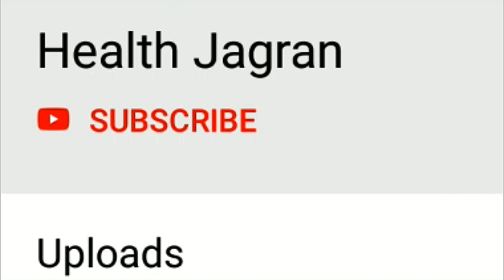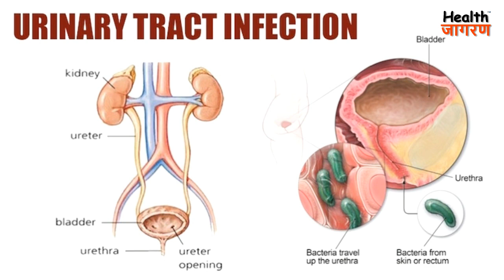अदरक की चाय पीने के 7 गजब के फायदे | Health Benefits of Drinking Ginger Tea - HEALTH JAGRAN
दोस्तों इस वीडियो में हमने विस्तार से बताया है कि अदरक की चाय पीने से आपके शरीर को कौन कौन से स्वास्थ्य लाभ होते हैं।
Nutrition Gyan सीरीज क्या है?
दोस्तों हमने doctors और experts द्वारा, की गयी researches के आधार पर, ये नुट्रिशन ज्ञान सीरीज बनायीं है। जिसमे हम, खाद्य पदार्थ और उनसे मिलने वाले नुट्रिशन की जानकारी, वीडियोस के माध्यम से, रोजाना आप तक पहुंचाएंगे। इसमें हम साइंटिफिक एक्सप्लेनेशन्स के साथ, आपको बताएँगे, कि किस फल, सब्जी या अन्य खाद्य पदार्थ से, आपके शरीर को, क्या फायदे मिलते हैं, और किस बीमारी में, आपको कोन से खाद्य पदार्थ खाने चाहिए।